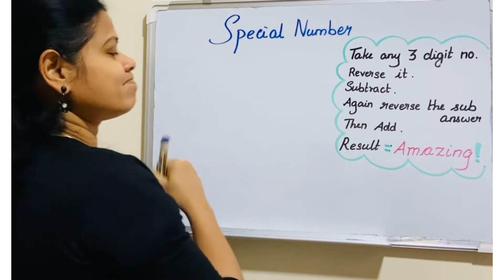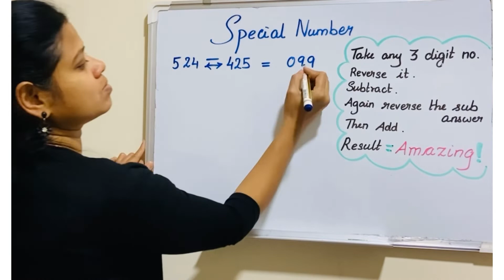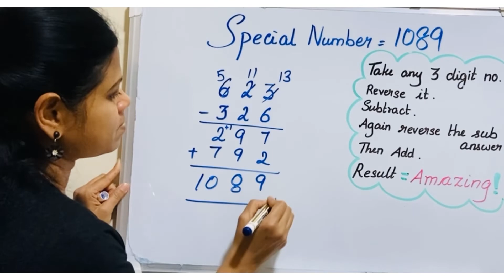The Magic Number 1089 | Table 1089 and puzzle on 1089 | Shakunthala Devi's Joy of Numbers